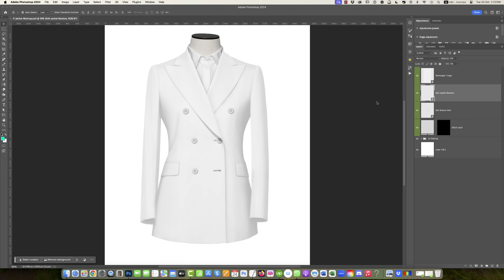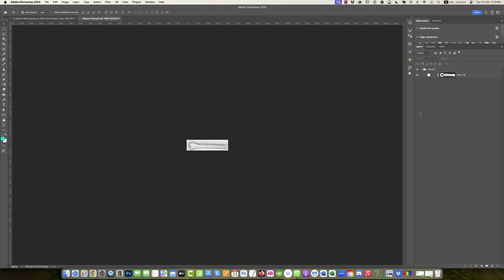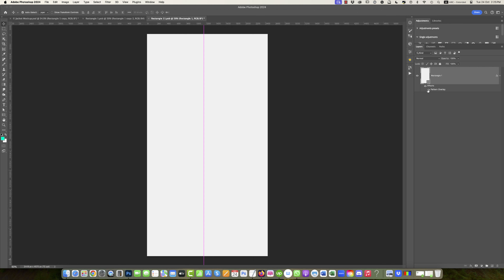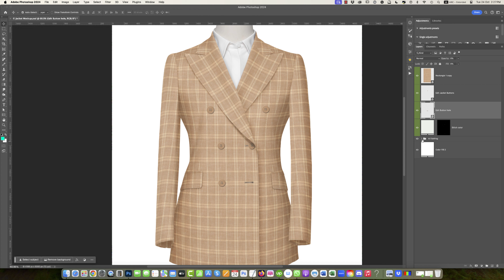How to apply fabric on Jacket mockup